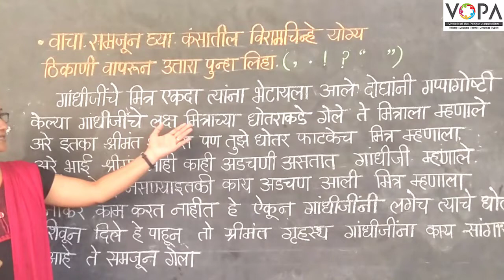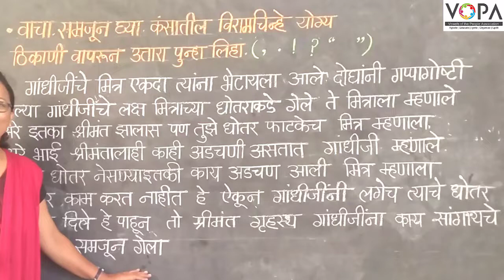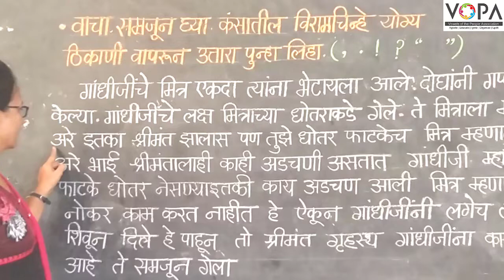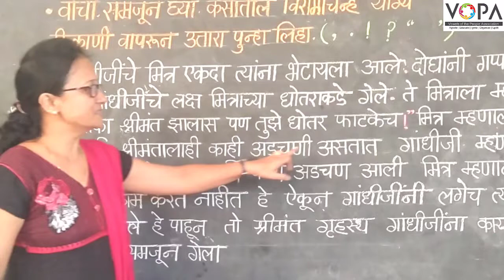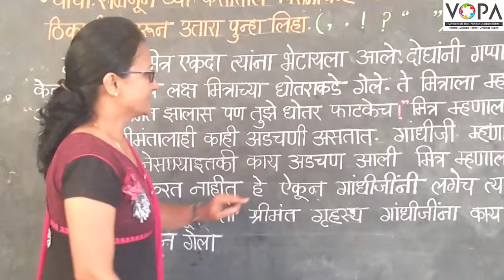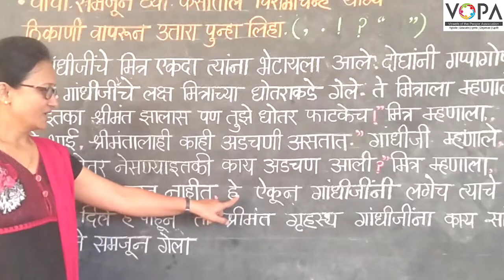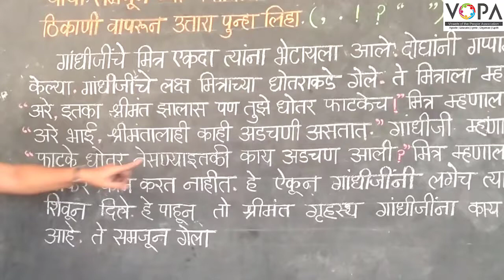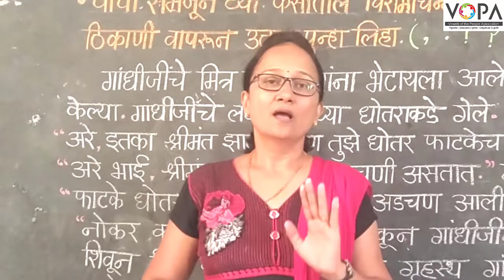4थी | मराठी | आम्ही लेखन करतो | V3 | Vschool